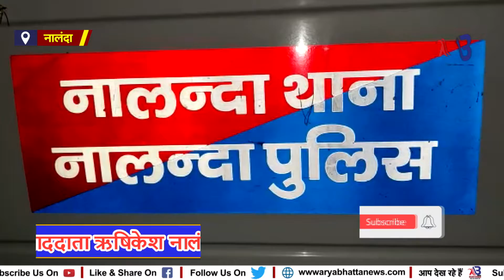नालंदा : बेखौफ बदमाशों ने स्वर्ण व्यवसायी से लूटपाट कर की ह*त्या...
हमारे चैनल को Like करे Subscribe करे बेल 🔔आइकन को दबाना न भूले Comments करे और साथ ही Fecbook पर भी हमारे चैनल को Like और Follow करें और किसी भी प्रकार की खबर अगर आपके पास हो तो हमारे Whatsapp No-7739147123 पर उसका विडियो बनाकर भेज सकते हैं।